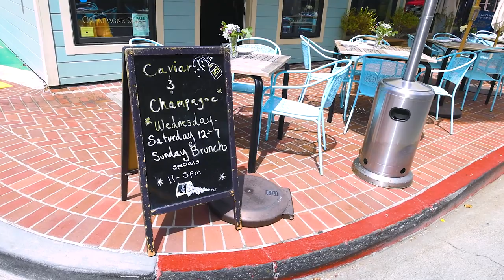Living in Tiburon & Belvedere Marin County California | Moving to Tiburon Belvedere Marin County CA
Are you thinking about moving to Tiburon or Belvedere Marin County California? Let’s explore Tiburon & Belvedere Marin County California today!
Tiburon & Belvedere Marin County California is a wonderful place to live. The weather is great, the scenery is beautiful, and there are plenty of things to do. There are also plenty of reasons to move here, including the following:
- Tiburon & Belvedere Marin County California is a great place to retire. The weather is mild, the scenery is beautiful, and there are plenty of things to do. There are also plenty of reasons to move here, including the following:
- Tiburon & Belvedere Marin County California is a great place to raise a family. The schools are excellent, the community is safe, and there are plenty of things to do. There are also plenty of reasons to move here, including the following:
- Tiburon & Belvedere Marin County California is a great place to start a business. The economy is strong, the community is supportive, and there are plenty of things to do. There are plenty of reasons to move here!
So, if you're looking for a great place to live, Tiburon & Belvedere Marin County California is the perfect choice.  There are plenty of reasons to move here, so what are you waiting for? Come see Tiburon & Belvedere Marin County California today!
If you’re thinking about moving to Tiburon or Belvedere Marin County California be sure to give me a call, shoot me a text, send me an email, or schedule a Zoom call. I’d love to help you make a smooth move to Tiburon or Belvedere Marin County California!
00:00 - Intro to Tiburon & Belvedere Marin County California
00:50 - Driving to Tiburon & Belvedere Marin County California
01:22 - Tiburon & Belvedere Marin County California Overview
02:25 - Tiburon & Belvedere Marin County California Main Street
04:05 - 102 Marinero Circle in Tiburon & Belvedere Marin County California
05:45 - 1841 Centro West St. in Tiburon & Belvedere Marin County CA
07:18 - Waterfront Palace in Tiburon & Belvedere Marin County California
08:20 - Secret Location in Tiburon & Belvedere Marin County California
Watch for the real pros and cons of living in San Francisco. In this video we give you our pros and cons of living San Francisco California!~

📅Schedule a Zoom Call So We Can Meet "In Person":
ATTN: REAL ESTATE AGENTS! WE ARE EXPANDING! Schedule to discuss partnering
If this is your first time to this channel, and you want to know everything about eating, sleeping, working, playing, the good, and the bad of living in San Francisco, California, then subscribe▶ and tap the bell🛎 for notifications so you can be the first to know about the current market in San Francisco.😁
We get calls and emails everyday of people just like you, looking for help on making their move to San Francisco and we absolutely love it.😍 Whether you are moving in 9 days or 90 days, give us a call☎, shoot us a text📝, or send us an email📨 so we can help you make a smooth move to San Francisco or anywhere in the Bay Area.